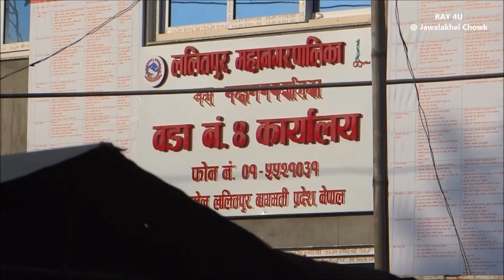New Park Construction at Jawalakhel Chowk || Chiribabu Maharjan || Ganeshman Machhindra Park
New Park Construction at Jawalakhel Chowk; Ganeshman Machhindra Park